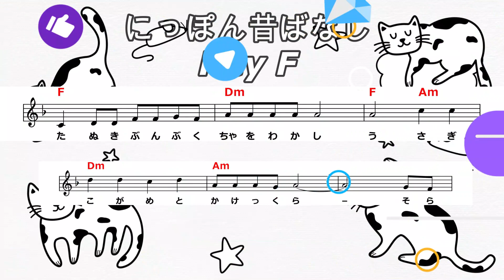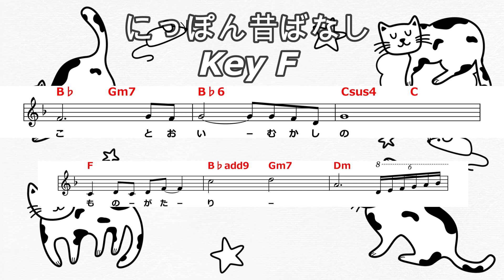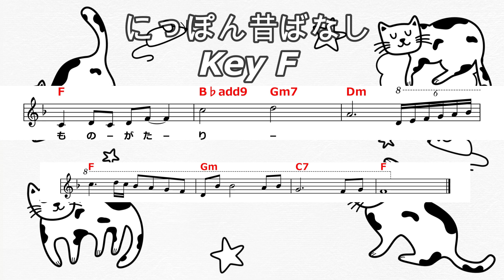【アニソン】「にっぽん昔ばなし」PEACE弾き歌い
TVアニメ「まんがにっぽん昔ばなし」より
にっぽん昔ばなし
作詞：川内康範　作曲：北原じゅん

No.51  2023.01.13